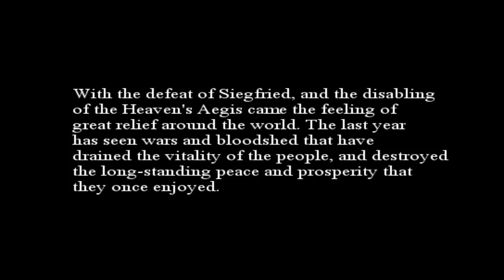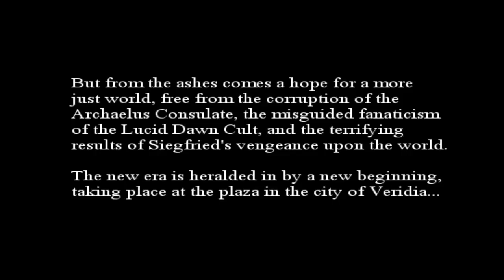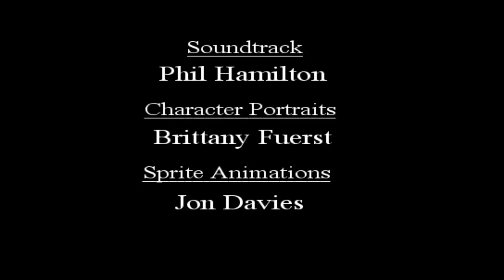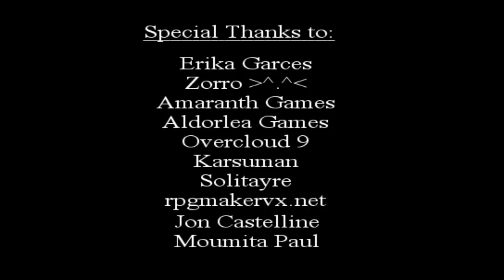[PC] Deadly Sin 2 - Final Boss: Siegfried